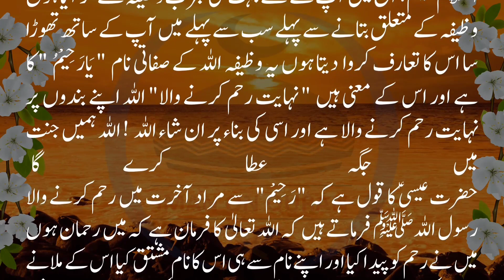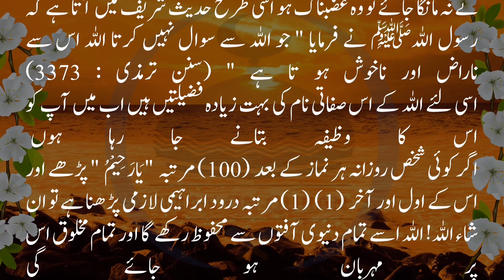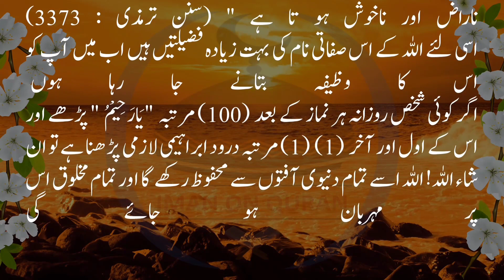Ya Rahemu Ka Wazifa | یا رحیم کا وظیفہ | IMAN ON QURAN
Abdullah bin Amr narrated that:
the Prophet said: "Merely maintaining the ties of kinship is not adequate. But connecting the ties of kinship is when his ties to the womb are severed and he connects it.
Sunan At Tirmadhi 1908